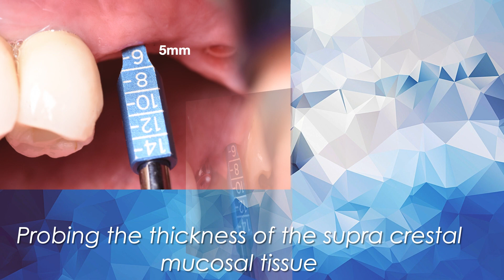Emergence Profile Temporary Abutment.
From Custom Healing abutment to Individualized Anatomical Emergence Profile